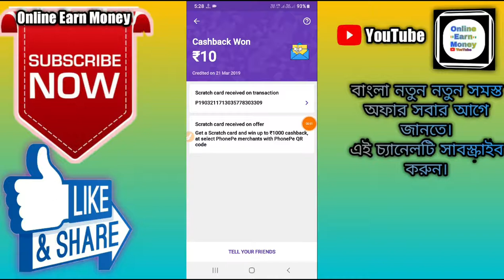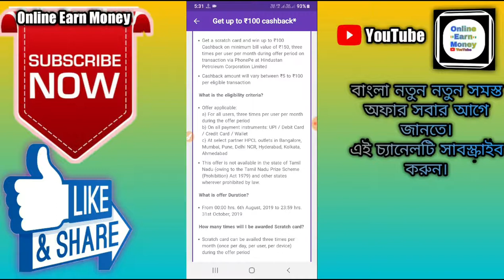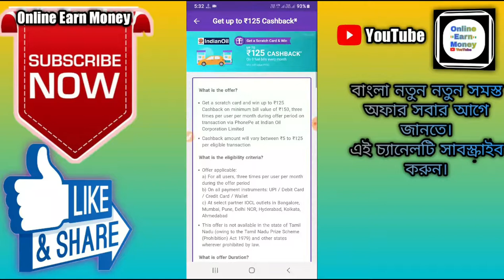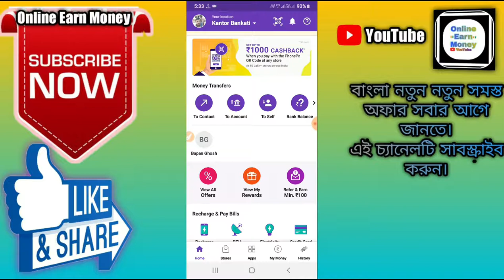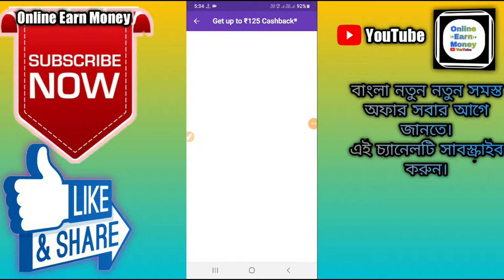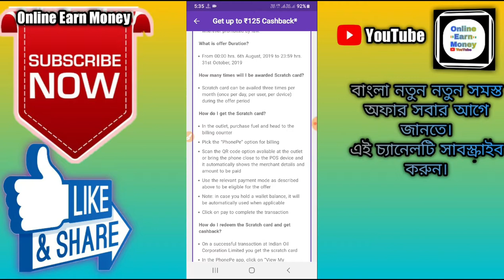Phonepe 100 Cashback নিয়ে এলো ধামাকা অফার পেট্রোল পাম্পের জন্য।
🙏🙏🙏Welcome🙏🙏🙏

 Hi Friends..

Phonepe App link:- Get up to Rs.1,000 on your first money transfer on PhonePe!

2. Link your bank account using just your mobile number
3. Send money using BHIM UPI & get a scratch card with assured cashback up to Rs.1,000!

About this video :-Phonepe 100 Cashback নিয়ে এলো ধামাকা অফার পেট্রোল পাম্পের জন্য।
👍👍HP OIL :-
What is the offer?

Get a scratch card and win up to ₹100 Cashback on minimum bill value of ₹150, three times per user per month during offer period on transaction via PhonePe at Hindustan Petroleum Corporation Limited
Cashback amount will vary between ₹5 to ₹100 per eligible transaction
What is the eligibility criteria?

Offer applicable:
a) For all users, three times per user per month during the offer period
b) On all payment instruments: UPI / Debit Card / Credit Card / Wallet
c) At select partner HPCL outlets in Bangalore, Mumbai, Pune, Delhi NCR, Hyderabad, Kolkata, Ahmedabad
This offer is not available in the state of Tamil Nadu (owing to the Tamil Nadu Prize Scheme (Prohibition) Act 1979) and other states wherever prohibited by law.
What is offer Duration?

From 00:00 hrs. 6th August, 2019 to 23:59 hrs. 31st October, 2019
How many times will I be awarded Scratch card?

Scratch card can be availed three times per month (once per day, per user, per device) during the offer period

Get a scratch card and win up to ₹125 Cashback on minimum bill value of ₹150, three times per user per month during offer period on transaction via PhonePe at Indian Oil Corporation Limited
Cashback amount will vary between ₹5 to ₹125 per eligible transaction

Offer applicable:
c) At select partner IOCL outlets in Bangalore, Mumbai, Pune, Delhi NCR, Hyderabad, Kolkata, Ahmedabad